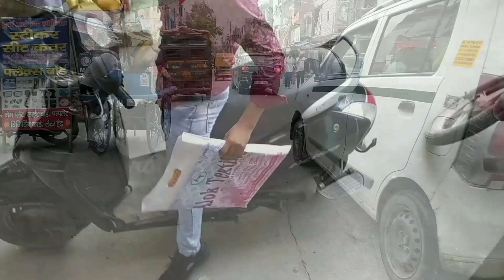Raksha Bandhan Ke Rang | Lucky Vlog 2.0🥰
Description:
आपका स्वागत है Lucky Vlog 2.0 पर, जहां हम आपको जीवन के सबसे दिलचस्प और रोमांचक पल प्रस्तुत करते हैं! 🌟

इस विशेष संस्करण में, हम वह खूबसुरत भावनाओं, प्रेम और परंपराओं का आदान-प्रदान करते हैं जो रक्षा बंधन को अनभुले उत्सव बनाते हैं। रक्षा बंधन बस एक त्योहार नहीं है; यह वह बंधन है जो भाइयों और बहनों के बीच अटूट जड़ बनाता है।

🎉 इस रक्षा बंधन व्लॉग में आपके लिए क्या है?

👫 **भाई-बहन का प्यार**: हम वह अनयथा लम्बे, हँसी, और शायद ही कुछ आँसू भरे पलों को कैद करते हैं जो भाई-बहन के प्यार की महत्वपूर्ण विशेषता को परिभाषित करते हैं।

🪔 **रस्में और परंपराएँ**: देखें जैसे हम आपको रक्षा बंधन की पवित्र रस्मों के स्टेप-बाय-स्टेप प्रक्रिया के माध्यम से राखी बांधने, उपहारों का आपसी विनिमय और बड़ों से आशीर्वाद मांगने का पूरा अर्थ समझाते हैं।

🌟 **स्वयं बनाएं राखी की आविष्कारी विचार**: इस बार अपने रक्षा बंधन को एक व्यक्तिगत छू के साथ सजाने के लिए कुछ शानदार DIY राखी विचार हैं, जो इस रक्षा बंधन को अतिरिक्त खास बनाएंगे।

🎁 **उपहार विनिमय**: देखें जैसे हम आपसे दिल से जुड़े उपहारों का आपसी विनिमय करते हैं, जिसमें हम आपसे मिलाने के लिए उपहारों के चयन में जाते हैं।

🍴 **आत्मा के लिए भोजन**: रक्षा बंधन बिना अपने घर के वाणिज्यिक व्यंजनों का आनंद लेने के लिए अधूरा है। हम आपके लिए कुछ स्वादिष्ट घर के बने व्यंजनों की शौकिनी करेंगे जो आप घर पर बना सकते हैं और इस त्योहार के स्वाद का आनंद ले सकते हैं।

🥁 **संगीत और नृत्य**: पारंपरिक रक्षा बंधन गीतों की धड़कन पर नृत्य करने का सौभाग्य पाएं और भाइयों और बहनों के बीच के बंधन की महत्वपूर्ण तारीखों का आनंद लें।

🎥 **कैमरे के पीछे**: इस यादगार रक्षा बंधन व्लॉग का निर्माण करने में गए चुनौतियों और मजेदार पलों क

ा अनूठा झलक प्राप्त करें। कैमरे के पीछे देखें कि इस विशेष वीडियो को बनाने में किस प्रकार की मेहनत और मज़ा आया।

हमारे साथ इस भावनात्मक रोलरकोस्टर पर शामिल हों, जब हम भाई-बहन के प्यार की अकालम्बन जड़ का महत्व मानते हैं, और उनकी तरफ़ से प्यार, देखभाल और समर्थन का आभास करते हैं। चाहे आप एक भाई हों या एक बहन हों, या बस किसी को भी परिवारिक संबंधों की सुंदरता की प्रशंसा करने वाला कोई हों, यह व्लॉग आपके लिए है!

हम मिलकर इस रक्षा बंधन को अनभव्य बनाने का प्रयास करेंगे! 💖👫🎉